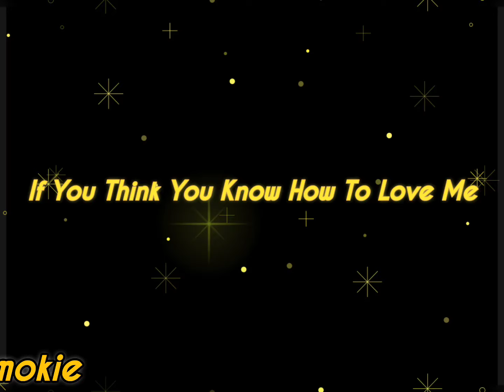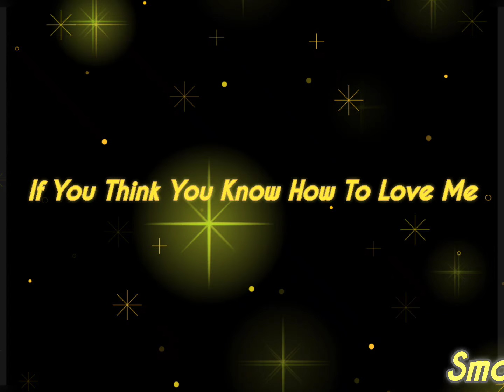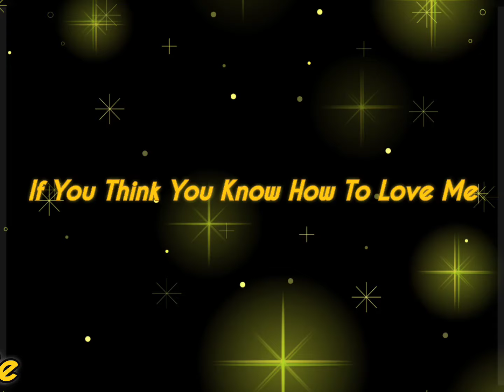If You Think You Know How To Love Me - Smokie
[Lyrics]

A breathless drive
on a downtown street
A motorbike ride
in the midday heat
The dust that hung
from the desert skies
Run though we'd run
it still burned our eyes

Oh yes we may walk
on the wild wild side of life
And our movements traced
by a stranger close by your side

in the shadows of a promise
you can take my hand
show me a way to understand

So if you think you know
how to love me
And you think you know what I need
And if you really really
want me to stay
You've got to lead the way
Yes if you think you know
And you think you can stand by me
ohh mm~

A reckless nite in a nameless town
Then we moved out of sight
with a silent sound

A beach that wept
with deserted waves
That's where we slept
knowing we'd be safe

Now you may think you can walk
on the wild wild side with me

But there's a lot I can learn
and a lot that I've yet to see

You know you've got my life
lying in your hands
It's up to you to make me understand